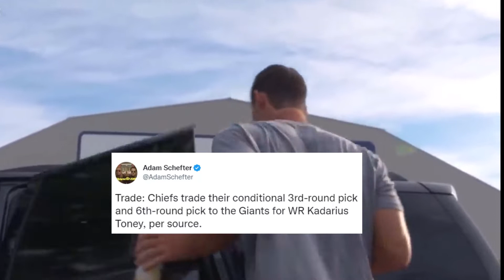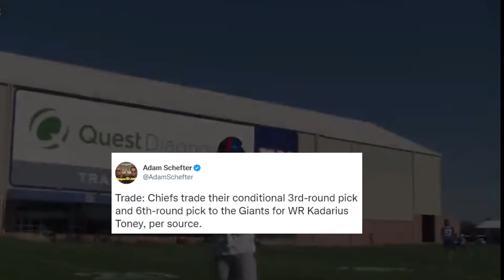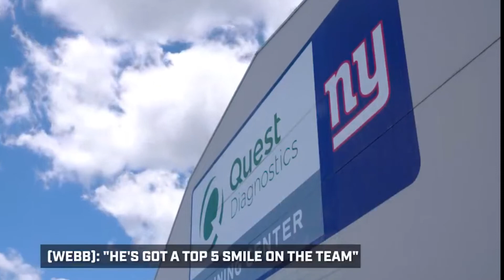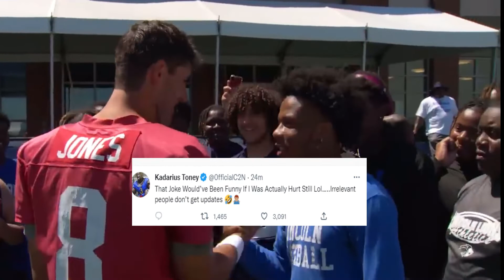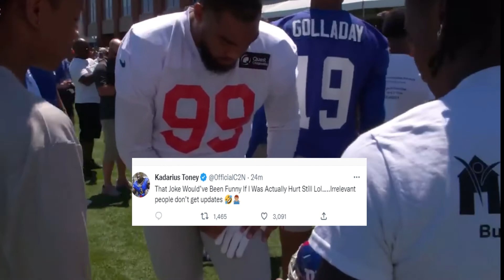TRADE: Kadarius Toney to the chiefs- Why its actually a good trade for The Ny Giants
Giants reportedly trade WR Kadarius Toney to Chiefs for 3rd, 6th-round picks